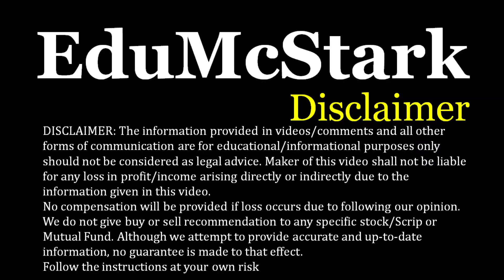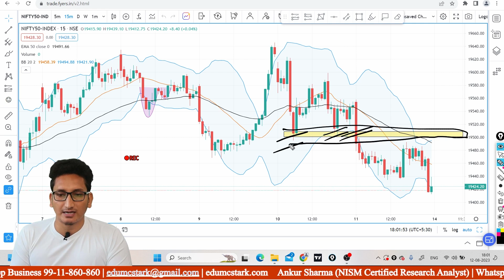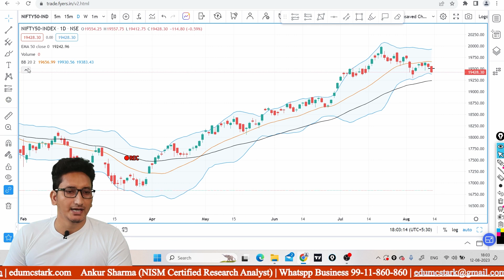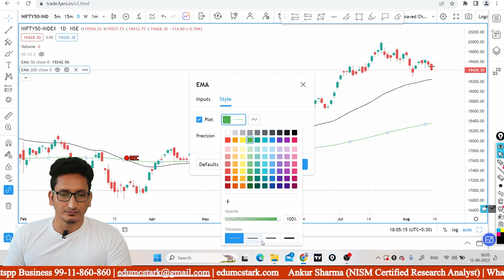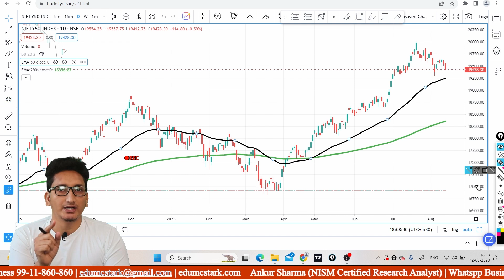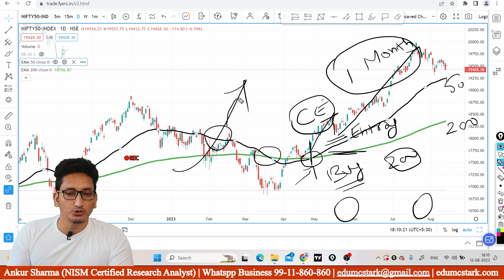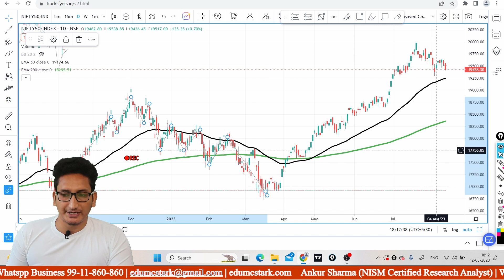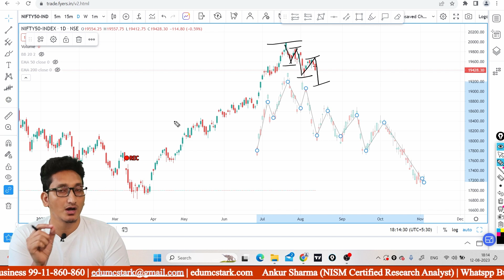Option Trading Strategies by EduMcStark | EMA Strategy | option trading setup 90 accuracy 💯❣️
Open Free Online Demat & Trading Account with EduMcStark :

1. PayTm Money with EduMcStark

2. Upstox Pro with EduMcStark

3. Angel Broking

4. किसी भी Share में Right time पर Entry & Exit के लिए AGM vs EGM की Importance | CA Intermediate

7. Basics of Stock Market for Beginners –how to find breakout stocks for swing trading/Intraday trading

9. IPO ko kaise apply kare ताकि allotment मिल जाए  how to get sure allotment in ipo  Shyam metalics ipo